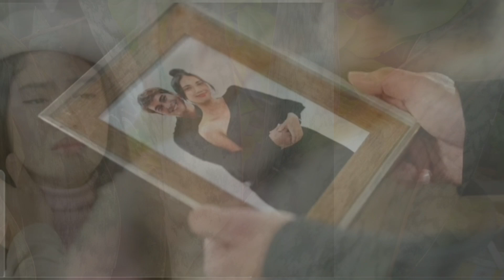CUPLIKAN RINDU BUKAN RINDU MINGGU 26 FEBRUARI | RINDU BUKAN RINDU HARI INI | RINDU BUKAN RINDU SCTV